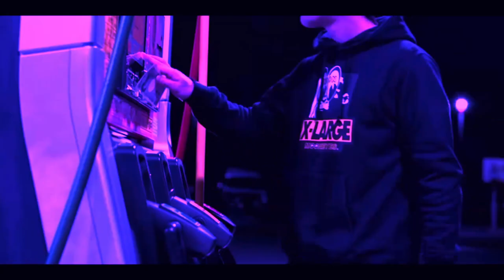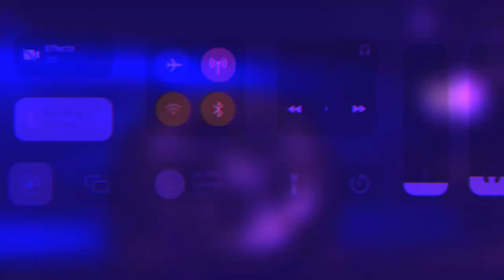Clout Boy Sus - Catch 'em lacking (prod. wetmall)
Follow Clout Boy Sus
I will wait you soon
don't wanna fight your way out
lies don't make out
I was just afraid
I was waiting for your call
just not today
I'm on my way
I'm back again all alone

*it's really something to see
constantly
how many people
are dying for a lack of an encouraging word*

I'm settling down
you knew her
I'm better off alone and sad
do you know it's so flay
how everybody's found
and myself will always lose alone again